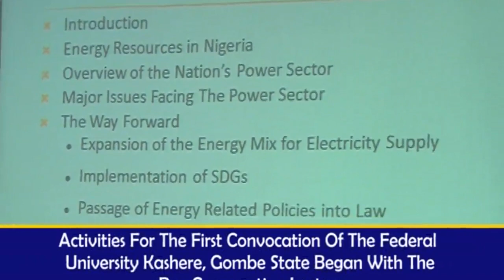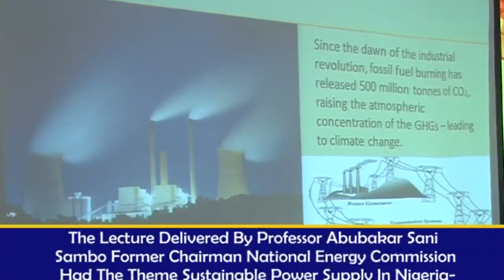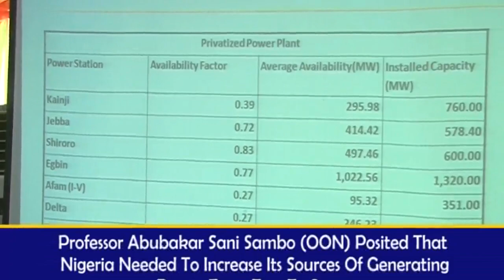FEDERAL UNIVERSITY KASHERE GOMBE STATE HOLDS MAIDEN